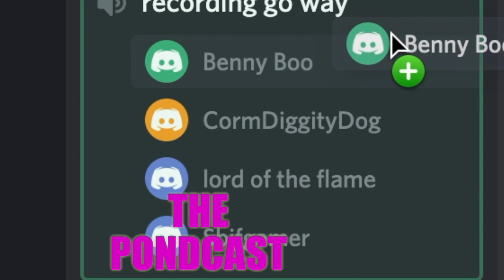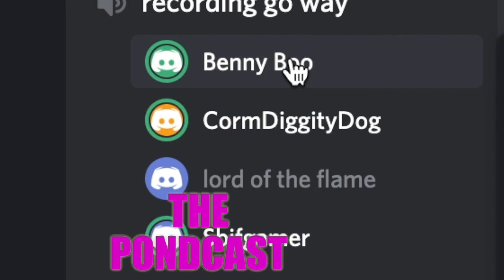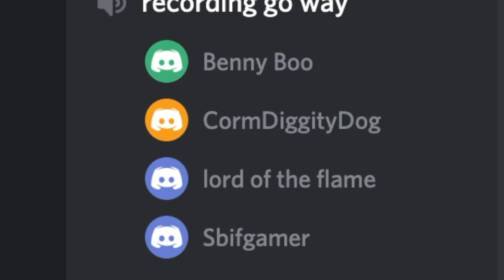The Pondcast ep 1: could you kill a t-rex?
Welcome to the Pondcast ya mad lads. This was sort of a test so it was a bit rough, but expect more like it!